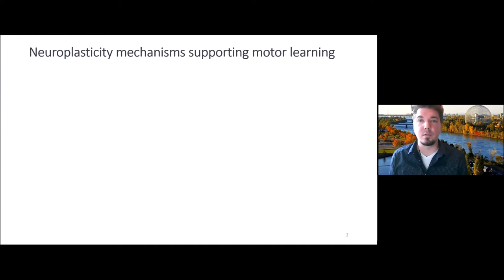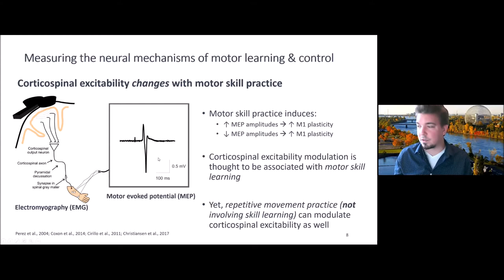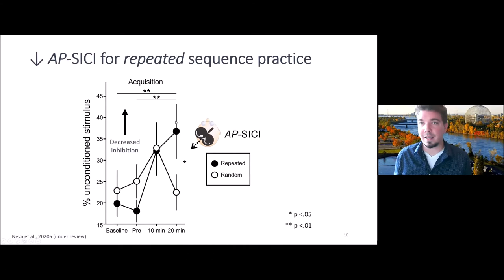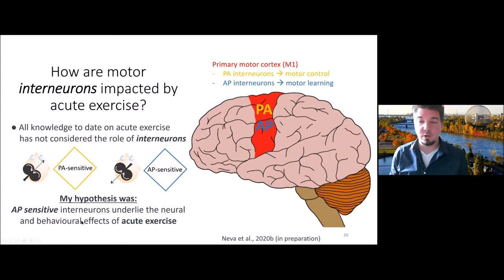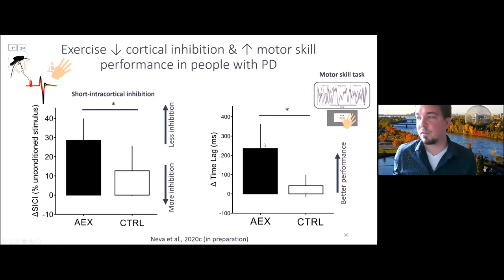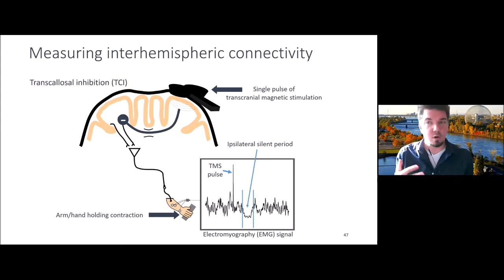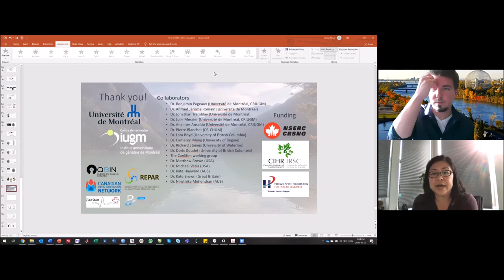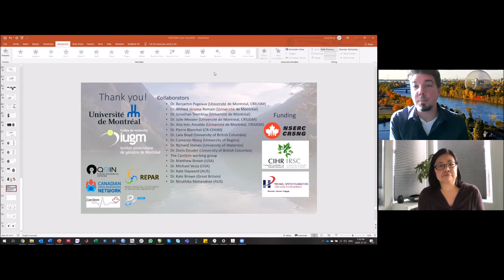Neuroplasticity, Motor Learning, and Aerobic Exercise with Jason Neva | Webinar Nov. 3, 2020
Neuroplasticity, Motor Learning, and Aerobic Exercise: Implications to Motor Rehabilitation
Presented by Jason Neva, PhD, Assistant Professor at the School of Kinesiology and Physical Activity Sciences at the Université de Montréal.

In this PERFORM Colloquium webinar, Dr. Neva presents his recent work on the neurophysiological mechanisms impacted by motor learning, aerobic exercise and repetitive brain stimulation. Particularly, the use of transcranial magnetic stimulation to measure and modulate cortical excitability and connectivity between brain regions will be highlighted.

Findings will include healthy individuals as well as people with stroke and those with Parkinson’s disease. He will also discuss the implications of these findings to promote positive neuroplasticity, improve rehabilitation of upper-limb function after stroke and maintain motor function in people with Parkinson’s disease.